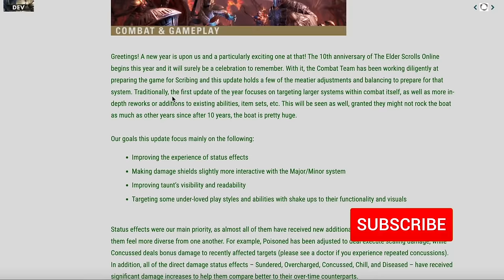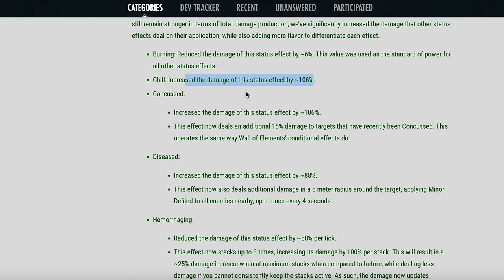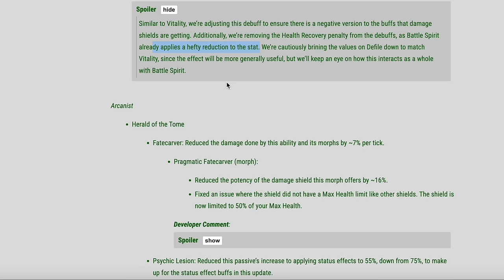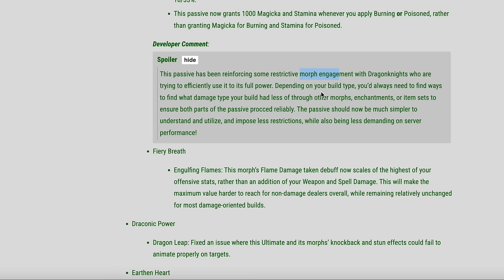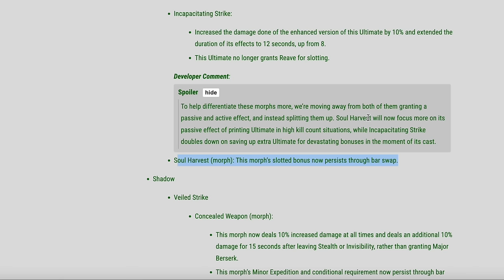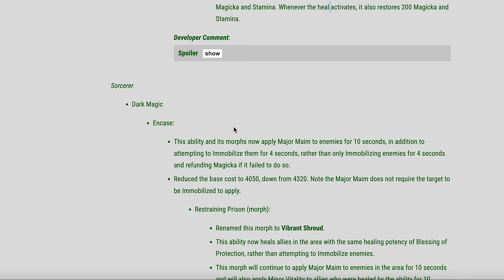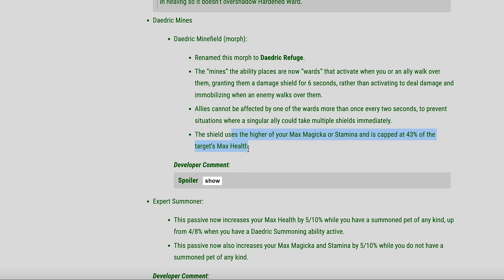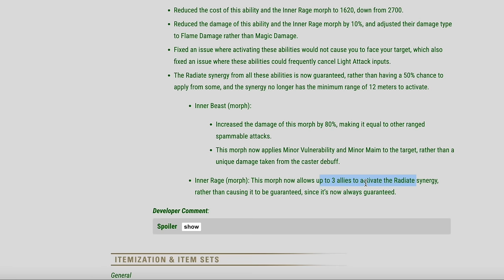🚨 Your Build Is About To CHANGE In ESO Update 41 (Insane Class Buffs!)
Plus a NERF to one of ESO's most powerful Classes!

Buffs and NEW playstyle options for most classes in ESO are coming in update 41, but also a NERF to a powerful class. I discuss all the upcoming class balance changes in this PTS patch note review.

➖ JOIN Zero To Hero Academy! ➖
⭐ My System For PERFECT ESO Builds!

Unlock Exclusive Videos & More!

➖ My ESO Website! ➖

➖ More RPG News, Guides & Builds! ➖

➖ Timestamps➖
Introduction - 0:00
Taunt Changes - 1:27
Status Effects - 2:55
Buffs and Debuffs - 5:50
Arcanist - 7:10
Dragonknight - 9:18
Necromancer - 10:35
Nightblade - 13:15
Sorcerer - 17:15
Warden - 21:08
Inner Fire - 22:11